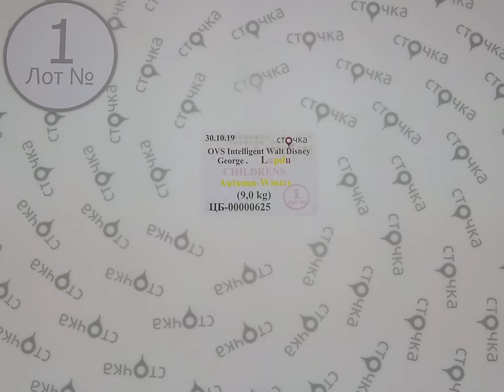OVS INTELLIGENT WALT DISNEY GEORGE LUPILU CHILDRENS Autumn Winter 1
OVS INTELLIGENT WALT DISNEY GEORGE LUPILU CHILDRENS autumn winter(лот №1)
Детская модная одежда (сток)
Страна: Европа
Сезон:  демисезон
Цена за кг.: 21.49 евро
Цена за мешок: 193.41 евро
Вес мешка,кг.: 9